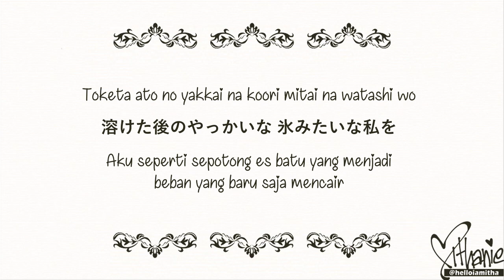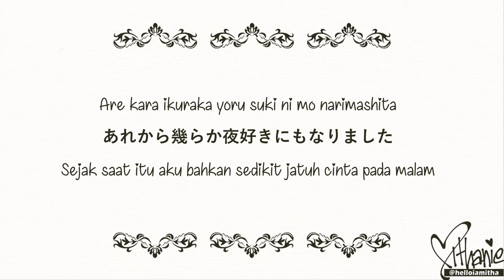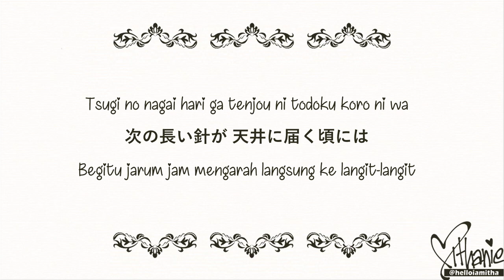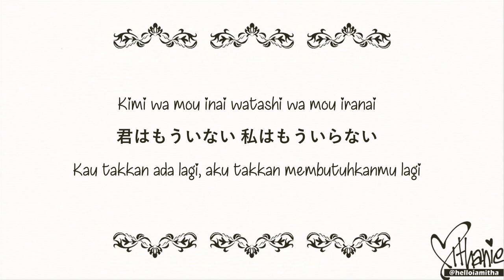SID - Monochrome no Kiss (Kuroshitsuji Opening 1) (Lirik Terjemahan Indonesia)